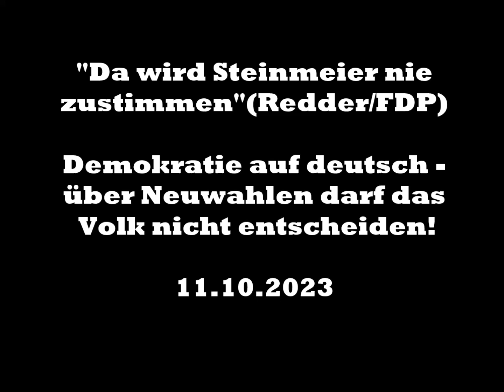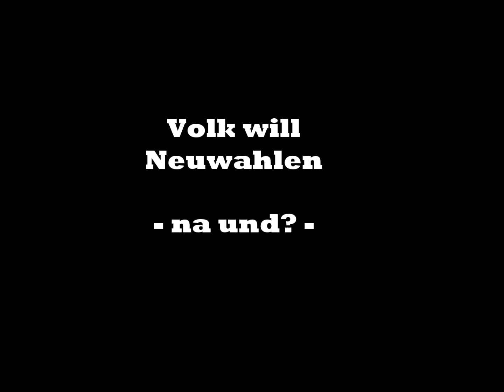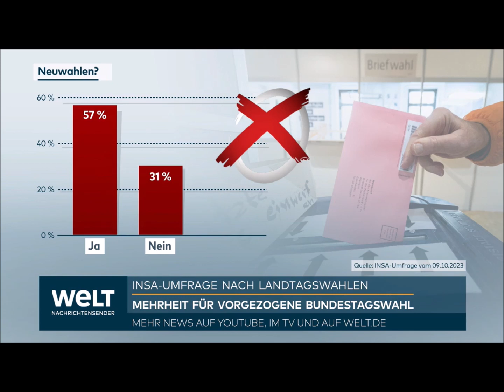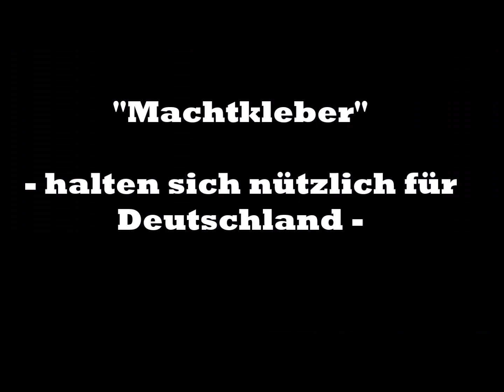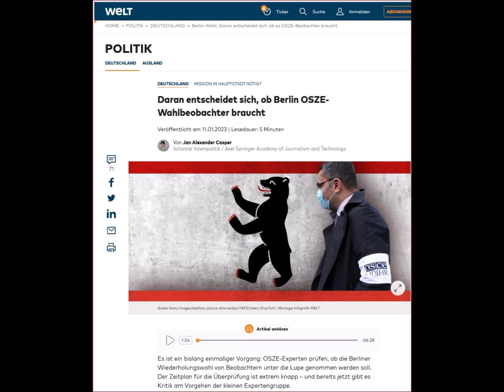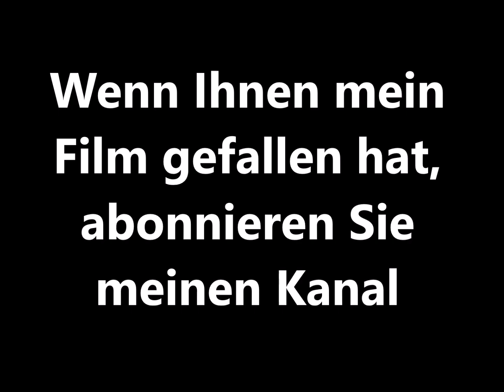"Steinmeier wird nie zustimmen" (Redder/FDP): Über Neuwahlen darf unser Volk nicht entscheiden!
Neuwahlen sind in Deutschland ein neues Thema. Nach dem GG entscheidet darüber Bellevue -Resident Steinmeier. Dder wird aber so etwas in einem "besten Deutschland aller Zeiten" nicht zulassen wollen. Es bleibt spannend wie weit das Thema noch eskaliert. In anderen EU-Ländern (2023 in Spanien, Niederlande, Bulgarien) sind Neuwahlen keine Heilige Kuh. Interessant für den Zuhörer ist, welche Sprüche die Politik für ihren Machterhalt nutzt - hoher Unterhaltungswert!